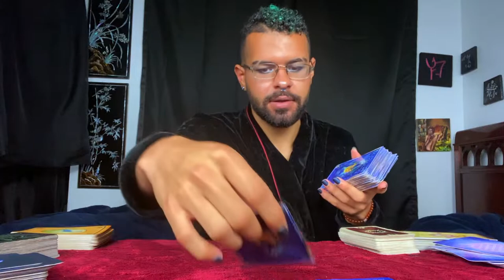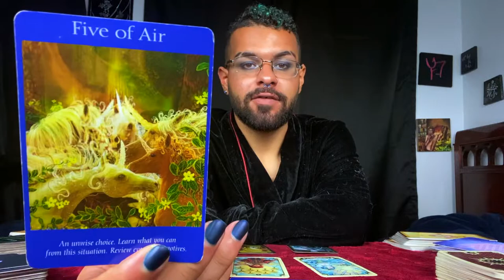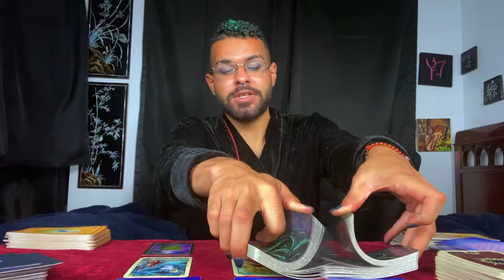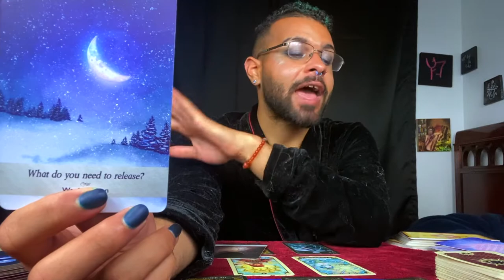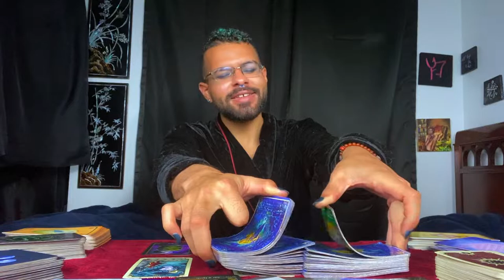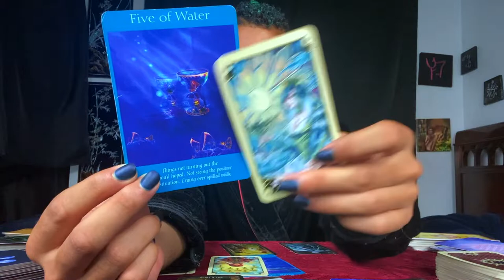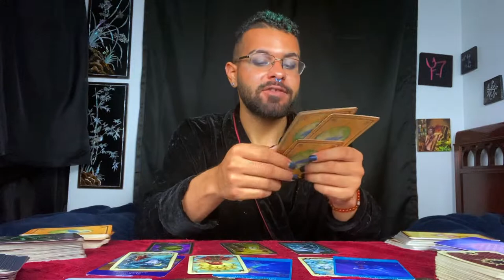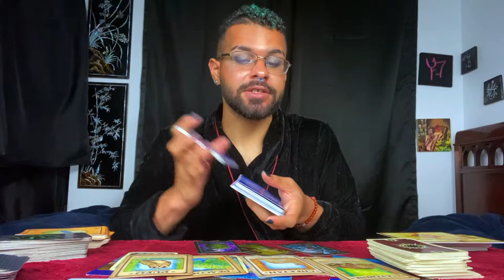Aries ♈️ Tarot Reading NOVEMBER 9TH - 15TH | Start Opening up! They're here 🖤 Zodiac Tarotscope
This is a weekly 2020 Tarot reading for the Zodiac sign - aries for November 9th to November 15th. In this tarotscope reading forecast covering Love, career, and money for aries; the messages that came through were asking those under the Sun/Moon/Rising zodiac sign - aries that you need to start opening up to the world of possibility. If you are trying to attract your soulmate & love Aries; you need to be open to it for the week of November 9th to November 15th.

~ 🖤 Social Media 🤍 ~

🎵 Music Credits 🎶